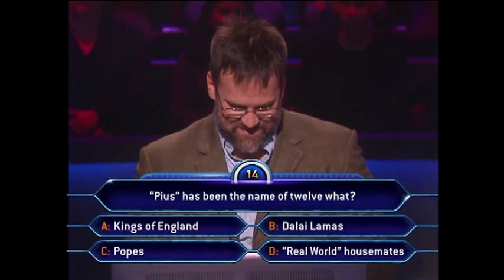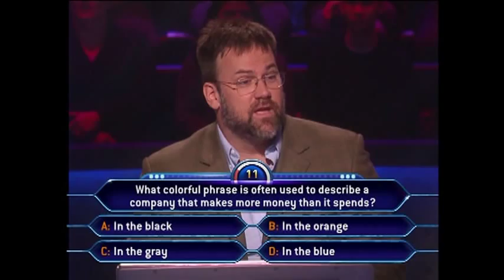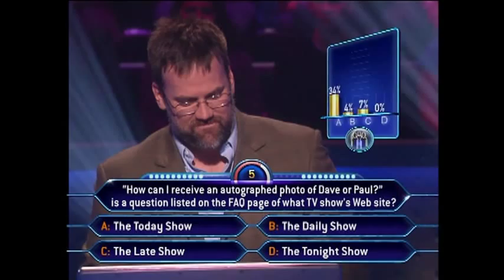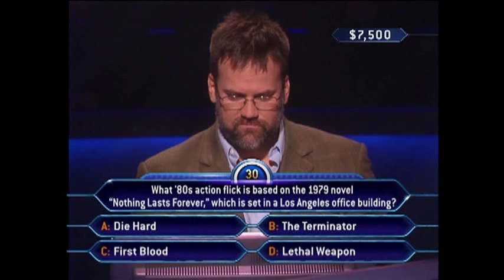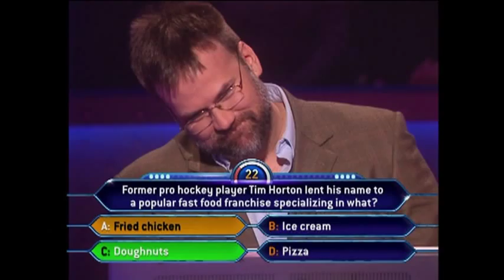Who Wants Reid to be a Millionaire?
Reid tries his shot a million!